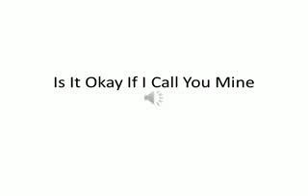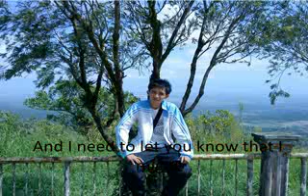Is It Okay If I Call You Mine.mp4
just a raw